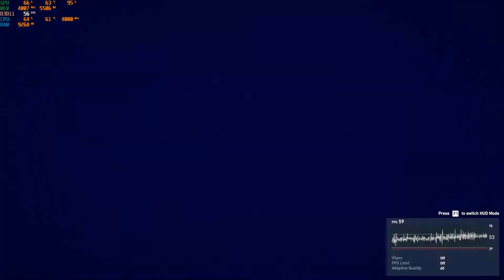Assassin's Creed Odyssey | Benchmark Test | Ultra settings | PC GTX 1070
PC Specs

GPU: GeForce GTX 1070
CPU: AMD Ryzen 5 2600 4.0Ghz
Memory: 16 GB RAM 3200mhz